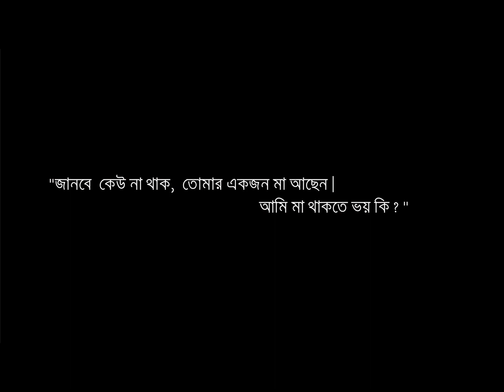Jaya Jaya Janani : Sarada Vandana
lyrics -
জয় জয় জননী জয় শ্রীসারদামণি
করুণারূপিণী জয় মা ।
আদ্যা শকতি পরমা প্রকৃতি
অশরণ - গতি তুমি মা ।।
জয় জগতারিণী ভবভয় - হারিণী
দুর্গতি নিবারিণী মা ।
সিদ্ধি - প্রদায়ীণী , মুক্তি - বিধায়িনী
জীব - গতিদায়িণী মা ।।
নিখিল জগতমাতা জীবকল্যাণরতা ,
লজ্জাপটাবৃতা মা ।
দুর্জন সজ্জন সন্তান অগণন
পালনকারিণী মা ।।
জয় সারদেশ্বরী সীতা রাধা মাতামেরী
যশোধরা বিষ্ণুপ্রিয়া মা ।
যুগদেব - বন্দিতা সুরনর সেবিতা
নমো নারায়ণি মা ।।
 নমো নারায়ণি মা ।।
নমো নারায়ণি মা ।।

Jaya Jaya Janani : Sarada Vandana  ।। Swami Narendrananda